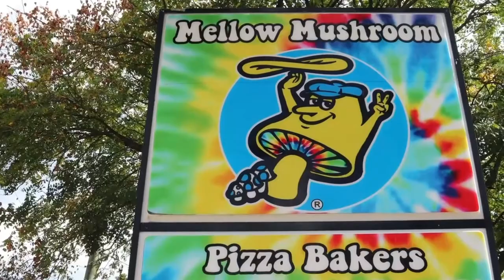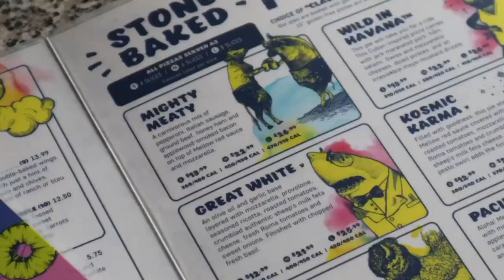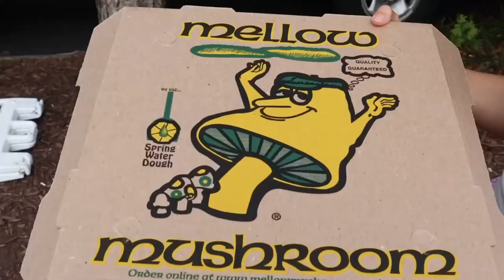TRIPPIEST PIZZA JOINT IN RALEIGH?? (Raleigh, Durham, Cary) NC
Looking for the BEST FOOD in Raleigh? This trippy pizza place in Raleigh North Carolina is a must try!

Here's everything we tried:
- Pineapple Express Drink
- Pretzel Bites
- Southside Wings
- Medium Kosmic Karma Pizza
- Medium Holy Shiitake Mushroom Pizza
- Medium Great White Pizza

Mellow Mushroom is a trippy, art-filled, and family-friendly pizza shop in Raleigh, North Carolina! Each Mellow Mushroom is locally owned and they have been serving fresh, stone-baked pizzas since 1974. They use spring water crust and all of their pies are made with high quality, fresh ingredients!

This is my first restaurant experience video and many more to come!